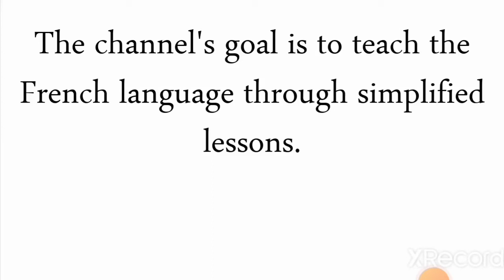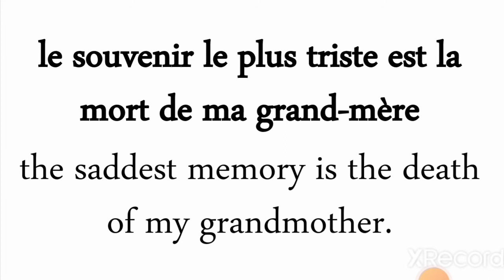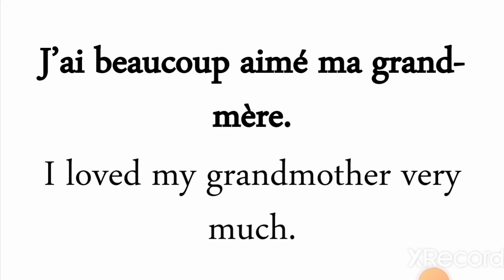Learn French easily through short stories. Childhood Memories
Hi everyone 👍

 im so pleased to welcome you to my youtube channel:
learn French📚

The channel's goal is to teach the French language through simplified lessons.

 🔸Learn French through short texts.
🔹 A short text entitled
🔹 Childhood Memories

We wish you a pleasant experience.